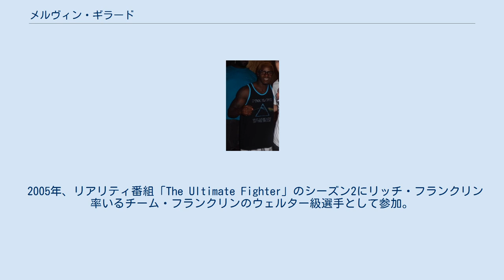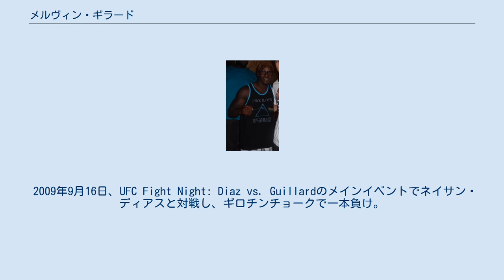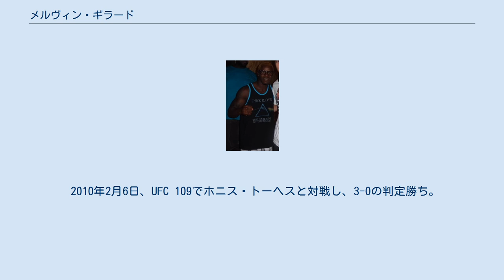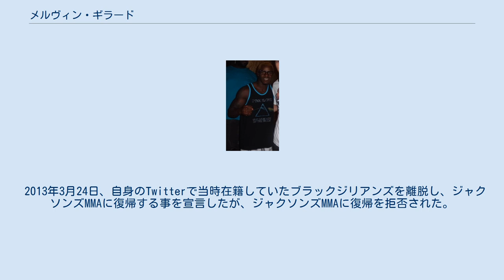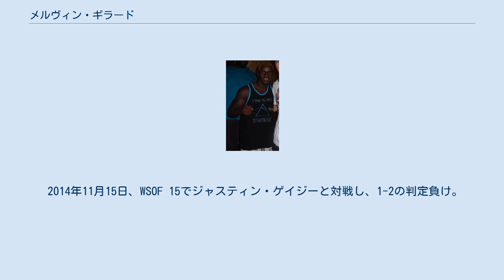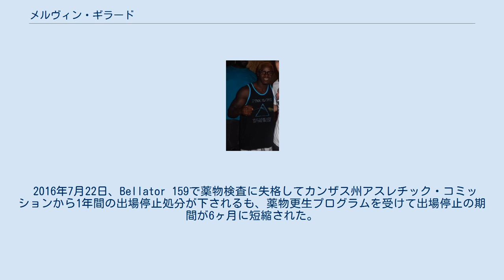メルヴィン・ギラード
メルヴィン・ギラード（Melvin Guillard、1983年3月30日 - ）は、アメリカ合衆国の男性総合格闘家。
ルイジアナ州ニューオーリンズ出身。
 アルフレッド・ボナベル高校時代にレスリング部のコーチから総合格闘技の指南を受ける。
 レスリングでは、2002年にルイジアナ州王者になっている。
キックボクシングでも活躍しタイトルを2つ獲得した。
 2005年、リアリティ番組「The Ultimate Fighter」のシーズン2にリッチ・フランクリン率いるチーム・フランクリンのウェルター級選手として参加。
エピソード2のエリミネイションバウトでジョシュ・バークマンに敗れシーズンから脱落するも、11月5日のフィナーレではマーカス・デイヴィスにTKO勝ちし、UFCへの継続出場権を獲得した。
 2006年9月23日、ライト級転向初戦となったUFC 63でゲイブ・ルーディジャーと対戦し、ボディブローでKO勝ちを収めた。
 2007年はジョー・スティーブンソン、リッチ・クレメンティ相手に連敗を喫した。
スティーブンソン戦後の薬物検査ではコカインの陽性反応が検出され、ネバダ州アスレチック・コミッションから8か月間の出場停止処分と2100ドルの罰金が課せられた。
 2008年7月5日、UFC 86でデニス・シヴァーと対戦し、右ストレートをダウンを奪い、追撃のパウンドで開始36秒TKO勝ちし、ノックアウト・オブ・ザ・ナイトを受賞した。
 2009年9月16日、UFC Fight Night: Diaz vs. Guillardのメインイベントでネイサン・ディアスと対戦し、ギロチンチョークで一本負け。
 2010年2月6日、UFC 109でホニス・トーヘスと対戦し、3-0の判定勝ち。
5月29日、UFC 114でウェイロン・ロウと対戦し、ボディへの左膝蹴りでKO勝ち。
9月25日、UFC 119でジェレミー・スティーブンスと対戦し、2-1の判定勝ちを収めた。
 2011年1月22日、UFC: Fight for the Troops 2でエヴァン・ダナムと対戦し、TKO勝ちを収め4連勝。
試合後はライト級王座への挑戦をアピールした。
この試合はケニー・フロリアン欠場を受けての出場となった。
 2012年1月、ジャクソンズMMAを離れインペリアル・アスレチックスへ移籍。
 2012年8月11日、UFC 150で元同門で友人のドナルド・セラーニと対戦し、右ストレートでプロ初のKO負け。
 2012年12月29日、UFC 155でジェイミー・ヴァーナーと対戦し、僅差の判定負け。
当初は12月15日のThe Ultimate Fighter 16 Finaleで対戦する予定であったが、計量後にヴァーナーが体調不良を訴えたため急遽中止となっている。
 2013年3月24日、自身のTwitterで当時在籍していたブラックジリアンズを離脱し、ジャクソンズMMAに復帰する事を宣言したが、ジャクソンズMMAに復帰を拒否された。
2010年にアルバカーキで2件の傷害事件を起こした事が懸念材料になったとのこと。
 2013年10月26日、UFC Fight Night: Machida vs. Munozでロス・ピアソンと対戦。
反則であるグラウンド状態での膝蹴りを当ててしまい、ピアソンは額から出血。
試合続行不能とみなされノーコンテストとなった。
 2014年3月8日、UFC Fight Night: Gustafsson vs. Manuwaでライト級ランキング14位のマイケル・ジョンソンと対戦し、判定負け。
後日、UFCを解雇された。
 2014年7月5日、WSOF初参戦となったWSOF 11でJ.Z.カルバンと対戦し、パンチと肘打ちの連打でTKO勝ちを収めた。
 2014年11月15日、WSOF 15でジャスティン・ゲイジーと対戦し、1-2の判定負け。
当初はライト級タイトルマッチとして予定されていたが、ギラードの体重超過によりノンタイトル戦に変更となった。
 2016年7月22日、Bellator 159で薬物検査に失格してカンザス州アスレチック・コミッションから1年間の出場停止...